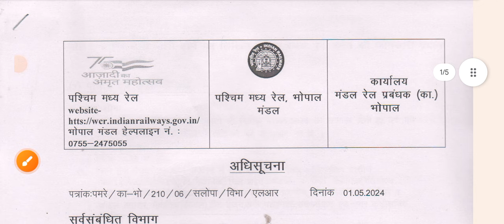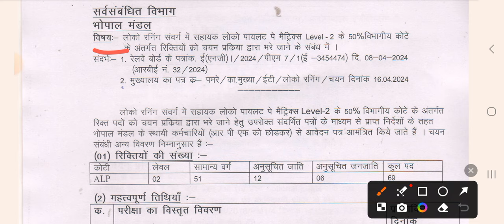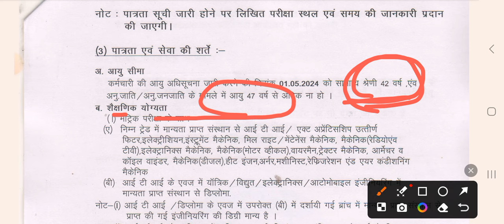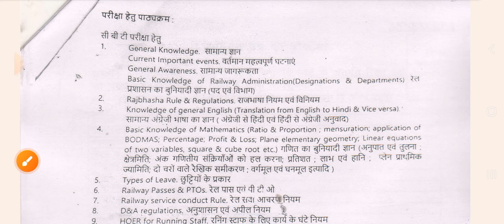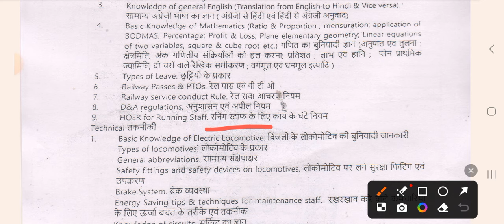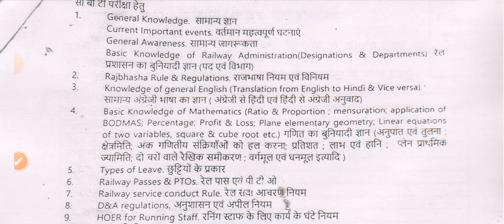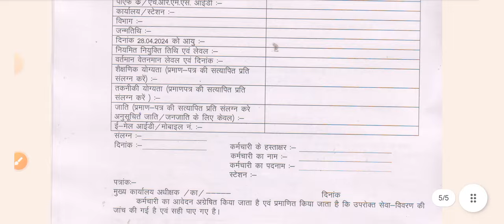alp exam date 2024 /rrb alp exam date/railway vacancy update /railway vacancy 2024 /railway exam